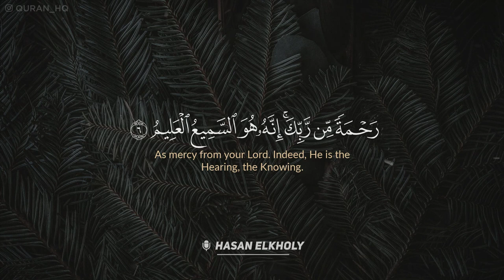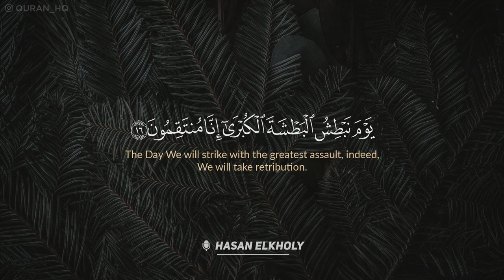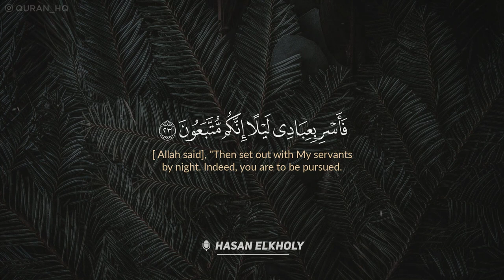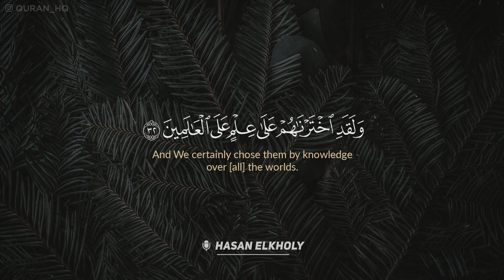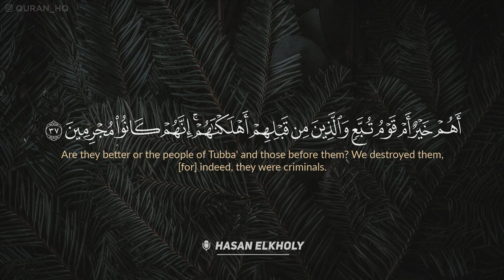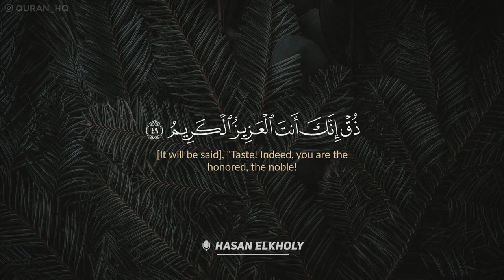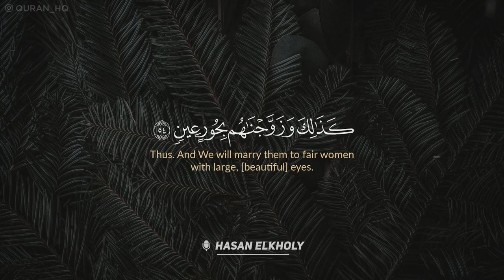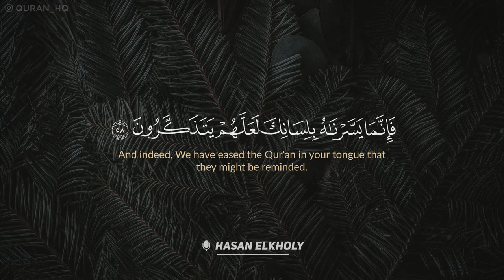راحه وهدوء لايوصف - سورة الدخان كاملة للقارئ حسن محمود الخولي